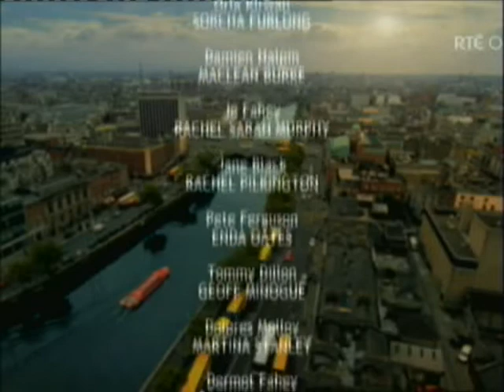Funny Fair City Voice Over Part 243 Kerri-Ann And Leo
Created And Voiced Over By Philip And Paul Galvin
Voiced Over And Uploaded Monday 24th March 2014.